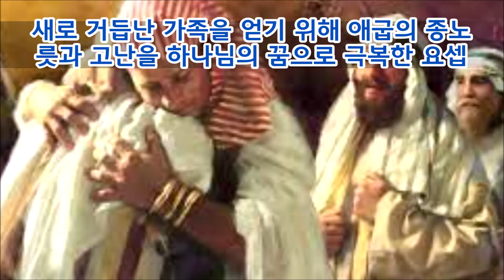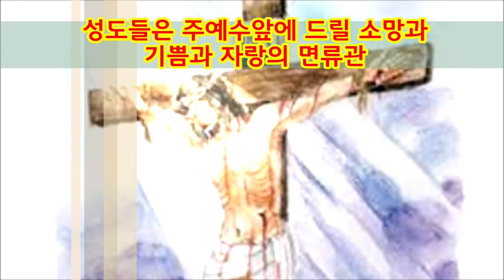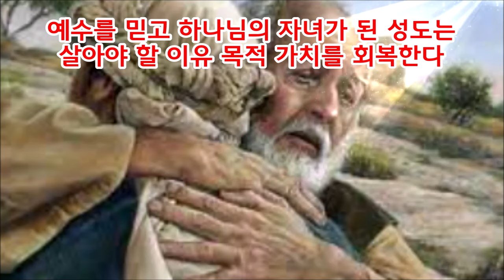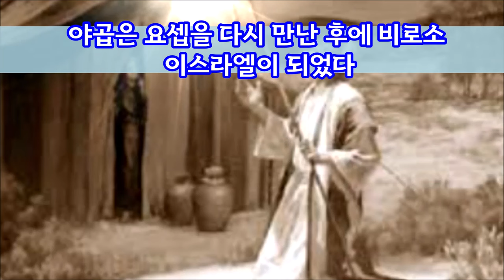(한글자막)요셉과 야곱의 상봉(가족의 갱신)창45:16-28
야곱은 요셉을 잃어버리고 난 후에 장자권의 꿈도 사라지고 생의 용기도 잃어버렸습니다. 그러나 요셉을 다시 찾은 후에 비로소 장자권의 꿈이 완성되었고 야곱에 이스라엘이 되었습니다. 요셉은 그리스도의 모형입니다. 우리는 예수님을 만난 후에 비로소 인생의 가치와 목적을 깨닫게 되었고 진정한 하나님의 가족이 되었습니다.